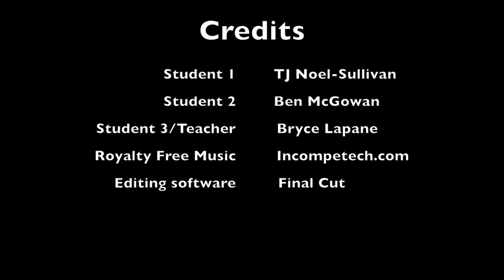Paideia - By TJ Noel-Sullivan Bryce Lapane and Ben Mcgowan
A short video on why we would like to see Paideia implemented in schools. Runner up in the CAPSS 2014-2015 Student Voices High School Video Contest.